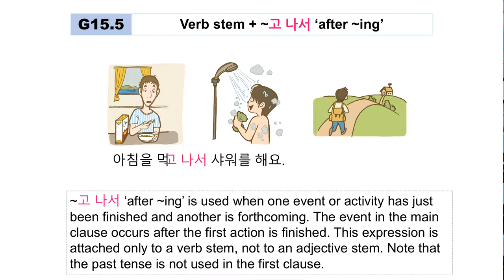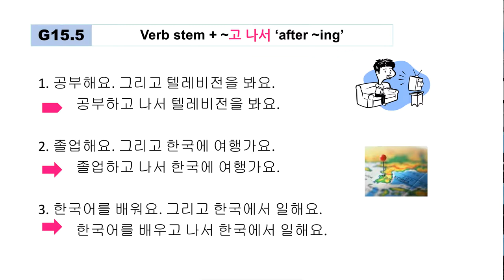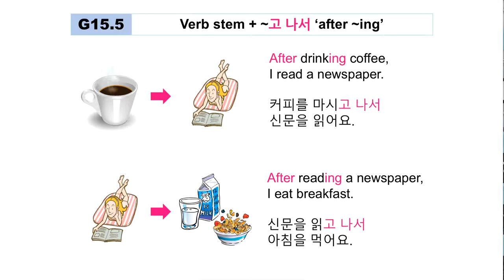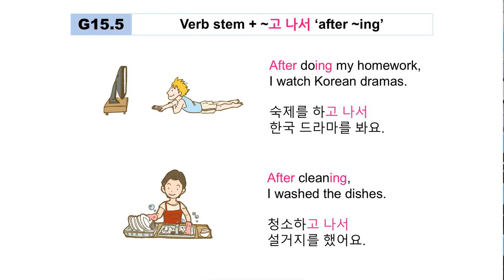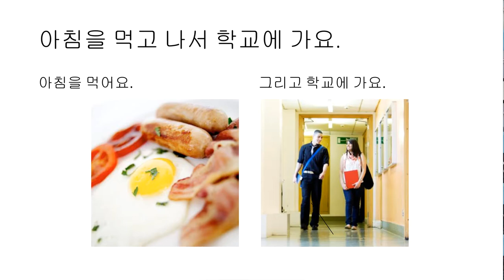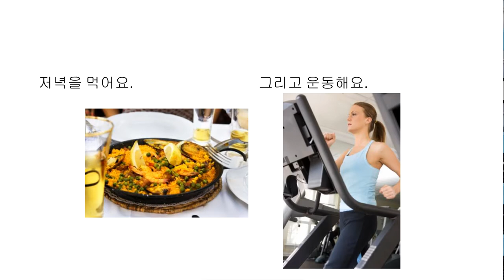L15 G15 5